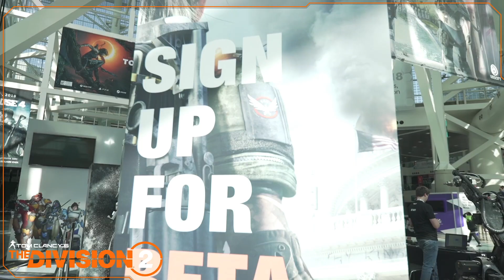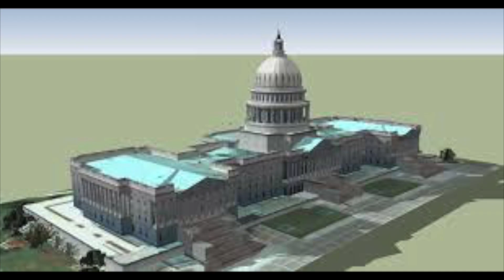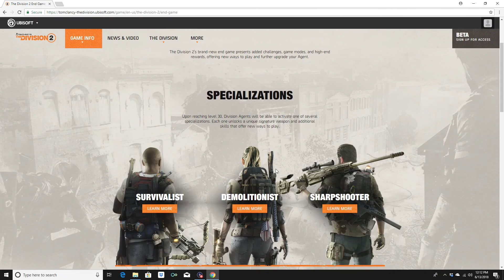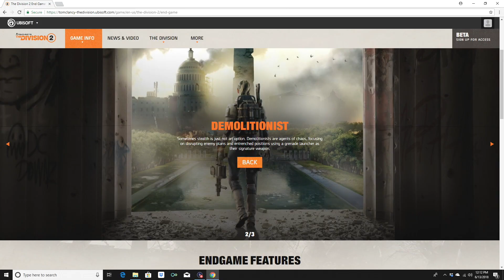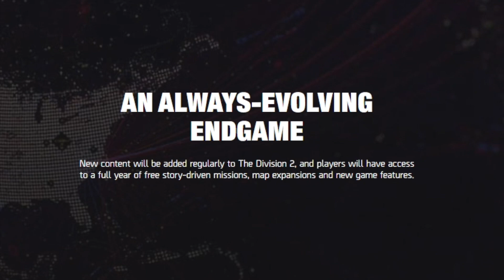EVERYTHING WE KNOW SO FAR OF THE DIVISION 2 | GEAR, MODS, DLC, PVP, RELEASE DATE & MORE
With E3 wrapping up and no more information most likely coming out for a few weeks on the division 2 I thought it was a perfect time to sum up everything we know so far in one video. Are you excited for the division 2?

Pandaren Soft Silicone
PS4 Controller charging cables
PS4 Controller
Controller Grip
Headset for recording
Capture card El Gato
Blue Snowball ICE
El Gato Chat Link Cable
InnoGear Mic Stand
Dragonpad pop filter
HDMI CABLE